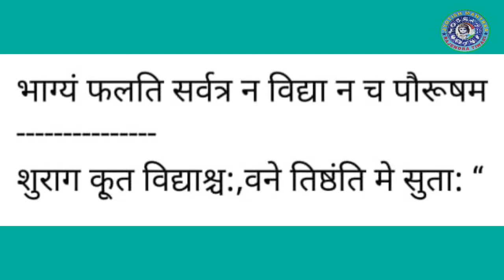कर्म बड़ा या भाग्य।। सफलता में क्या है इनका योगदान।।